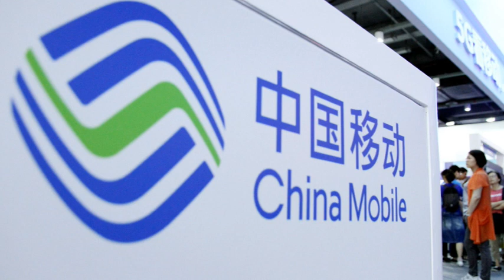沈金：中移動質優，周息率9厘攻守皆可？ 2022 11 26